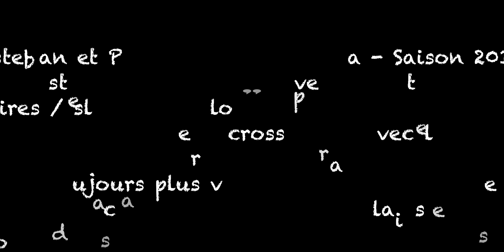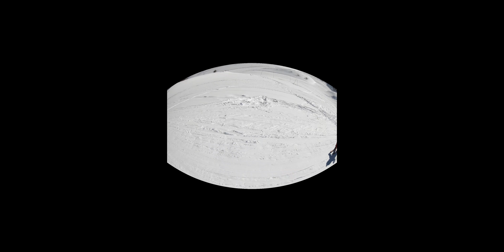Saison 2018 : Ski pour Esteban et Papa ! VIDEO à 360°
30 mins de bonheur père et fils pour cette saison de Ski 2018 ...

Un menu extra à la station d'Hirmentaz : pistes noires, slalom, boarder cross, hors piste, grand slalom .

Un petit aventurier au gros potentiel :)

Vivez l'aventure d'Esteban à 360° : il faut cliquer et bouger la souris pour se déplacer en 3D et profiter de la vue complète de ce pti gars !